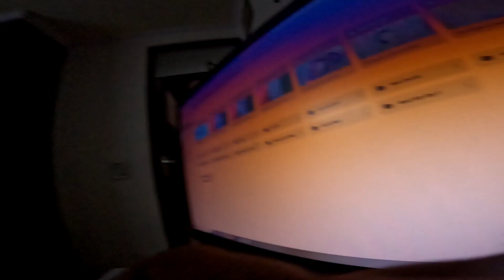Muje Pese Dedo 😉